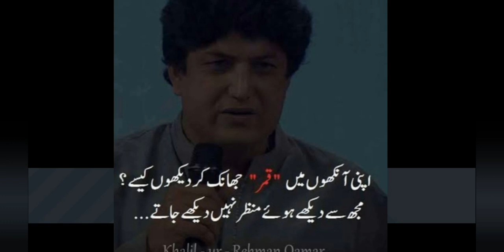January 19, 2020